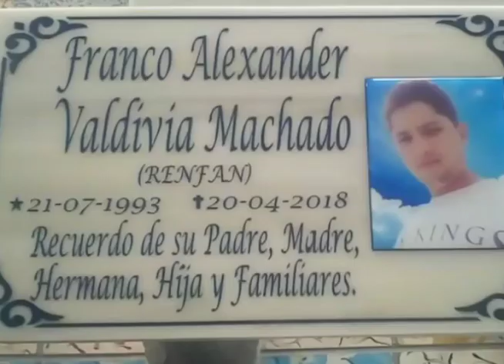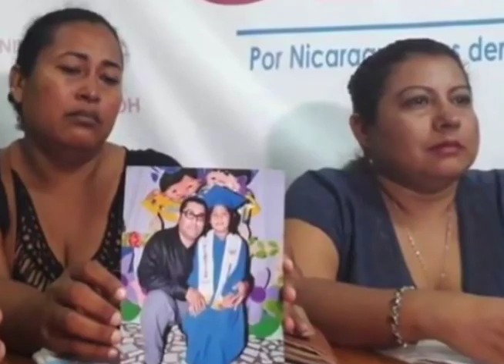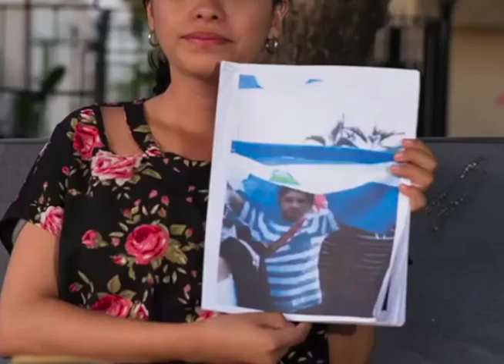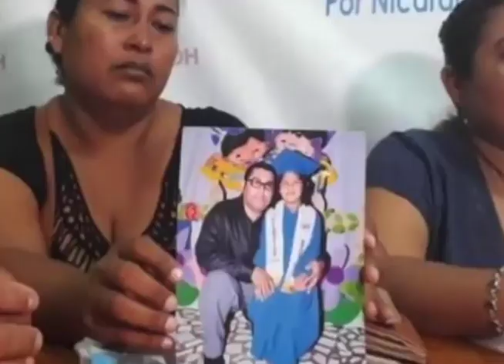Madres de Abril demandan justicia sin impunidad ante asesinatos del régimen Ortega-Murillo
La Asociación Madres de Abril reúne a familiares de la víctimas de la represión en su reclamo de verdad y justicia sin impunidad.